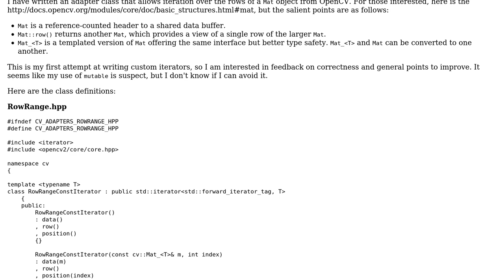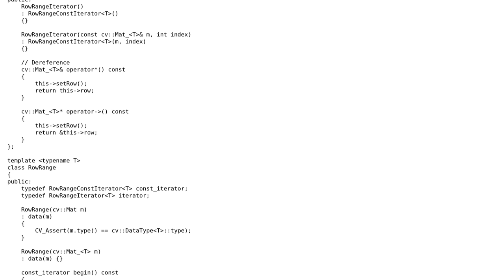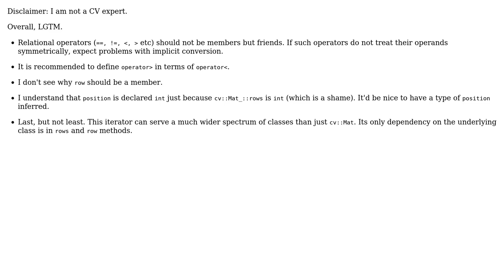Code Review: Custom iterator implementation returning OpenCV Mat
With thanks & praise to God, and with thanks to the many people who have made this project possible! You are responsible for your own actions.